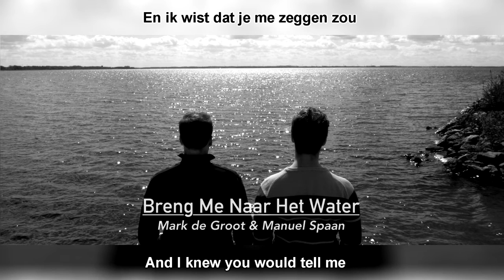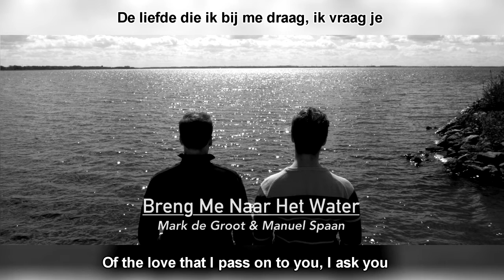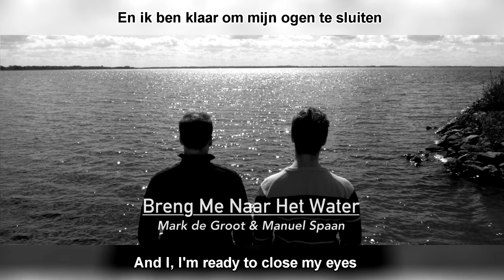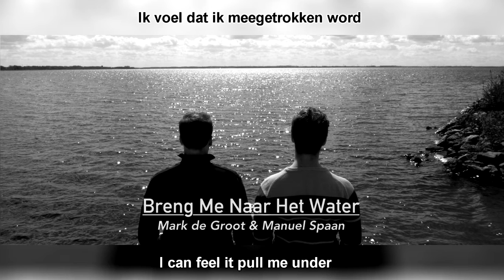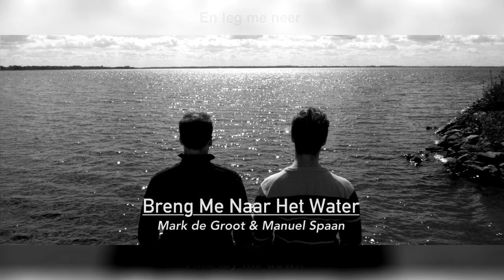Breng Me Naar Het Water (To The Water) [Duet with Manuel Spaan]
Our cover of Breng Me Naar Het Water / To The Water. Originally sung by Matt Simons and Marco Borsato. This is a multilingual cover. Both Dutch and English!

I'm pretty excited about this cover! I recorded this together with my (ex-)colleague Manuel Spaan, who is crazy talented! Be sure to check him out. There's a link to his Youtube channel and his Soundcloud page down below!

When the cover was almost done, we wanted to see if there was a possibility to actually license the song and release it on iTunes, Spotify, etc. And that's when we found out about Loudr, a service which does just that! This is something I want to do more often in the future, but it could get pretty complicated with anime covers. I tend to use the official instrumental tracks for anime covers and I can't just distribute them like that as far as I know. Until I figure that stuff out and find a solution, there won't be a lot of anime covers available on services like iTunes and Spotify ;)

About this song: 'To The Water' is a track on Matt Simon's amazing album: Catch & Release. About a year after that, Marco Borsato (a popular Dutch singer) created his own cover of the song, called 'Breng Me Naar Het Water', which was first released on his latest album: Evenwicht.A few months later, Matt & Marco collaborated and mixed the two together, which creates a unique mix of Dutch and English. The song, in this multilingual form, became pretty popular here in The Netherlands.

When Manuel and I were deciding on which song to do a cover of, we heard this song and were sold. We absolutely love the song and it seemed like a good fit. We had a great time recording it and I had fun mixing the song. Expecially the latter part was pretty challenging, but super fun!

I also want to give a special thanks to Manuel's father and our other (ex-)colleague, Lianne Swan. Manuel's father created the demo track on which we recorded our vocals. In the end we couldn't use it for our cover, but it was extremely helpful in the recording and mixing process. And Lianne made the picture that we're using as cover art. Thanks!